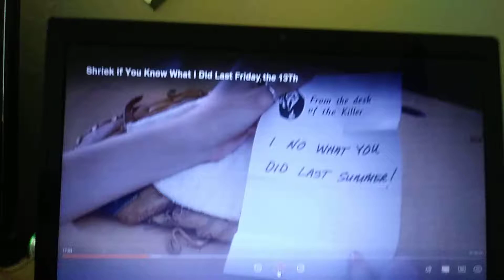Shriek(Movie) I Know What You Did Last Scene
Shriek If You Know I Did Last Friday The 13th Is Spoof Scream